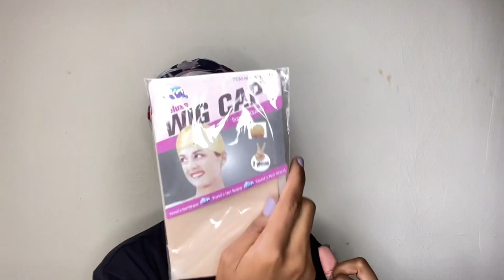DID I CRY WHEN INSTALLING A WIG? Ft YOLOVA HAIR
Hey guys!
I am mad excited for today’s video. Yolova hair sent me this unit for me to install and review for you guys and I hope you love it and purchase the wig!!
Wig details:

Hair information：Natural Black Human Hair

Length: 24

Density: 180%

I was also nominated by Couture Africa for the Edge People’s Choice award! I’d really appreciate your support, so please take a minute and vote for me as many times as you can❤️ Remember to vote ‘Diana Mbuvi’ my name is the last one on the list❤️ Thank you for your continuous support ❤️